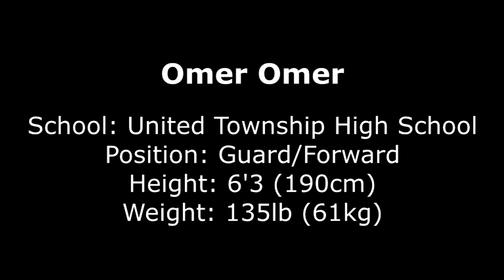Omer Omer 2020 Summer Basketball Highlights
You'll find the box score for this game, upcoming games, and all sorts of news for the QCBA on those two accounts!